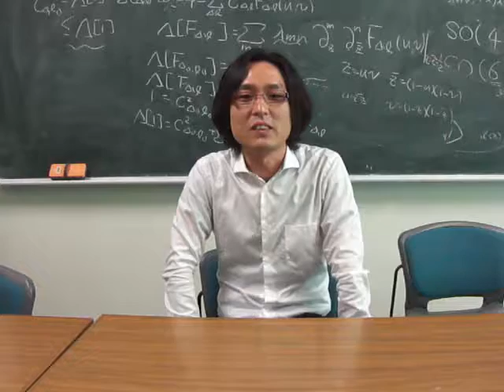I want the ILC! by Kentaro Kojima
Kentaro Kojima is an Assistant Professor at the Kyushu University, Japan.